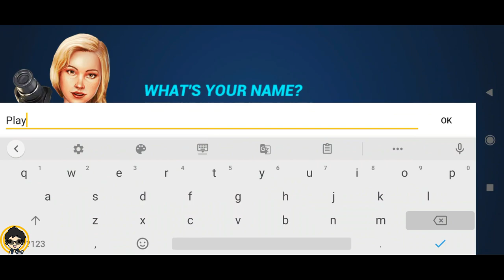Fishing Clash: Fish Catching Games Android Gameplay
Millions of anglers already played Fishing Clash! Join them!